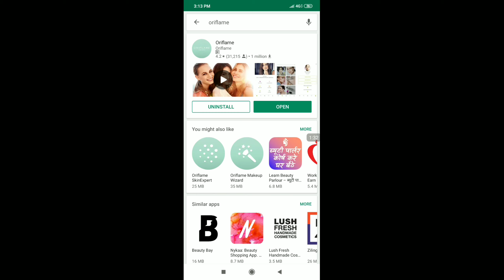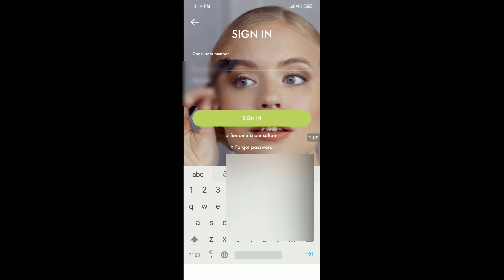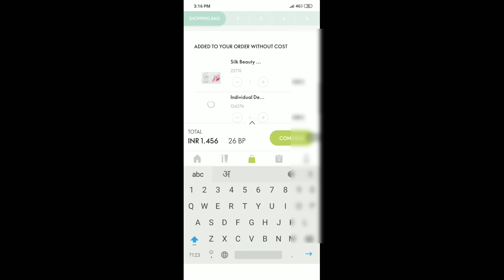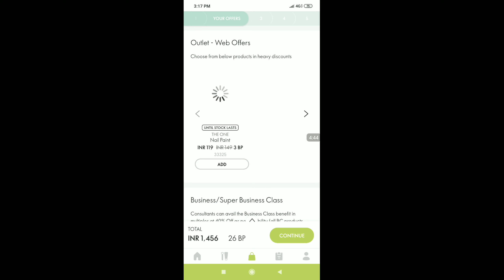Aap Oriflame ka App Kaise open Kare aur order kese delay🤔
Hello friends
Sab new joiners k liye h plz ise achche se sune.

Wellness
# how to place order in Oriflame
BEAUTY SKIN
SKIN CARE